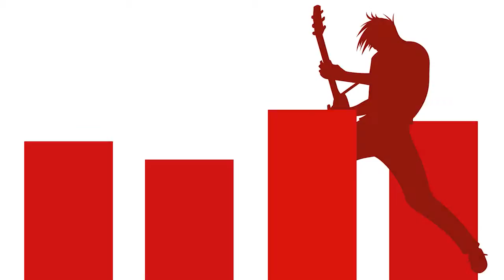DOGA - PLEWELL - 5.4.2015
Podpoř i ty hudební scénu a vstup společně s námi do světa hudby.

Tým ROCK&POP PLEWELL - r`n`r zprávy z nižší společnosti - na vyšší úrovni
každou neděli ve 20:00
reprízy každý pondělí v 17:00 a úterý ve 12:00
moderuje Zeller a Mgr. Sladká